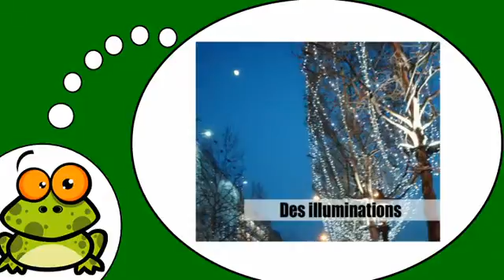Učit se francouzsky # Dans la ville = Vol2